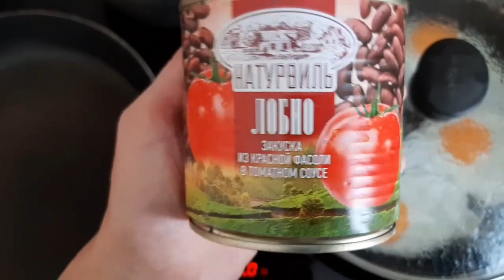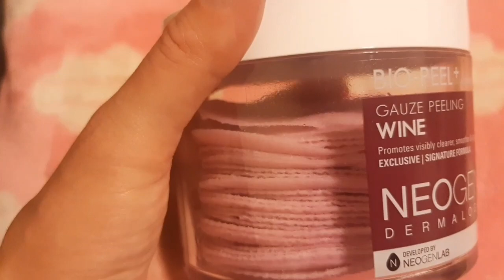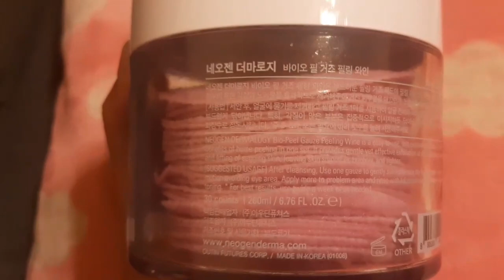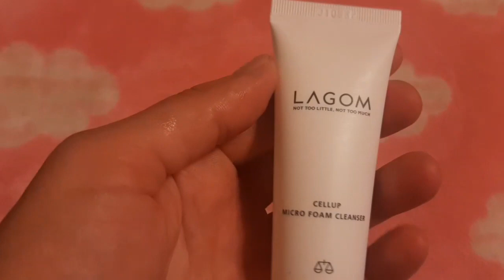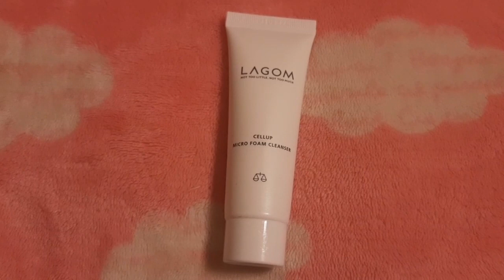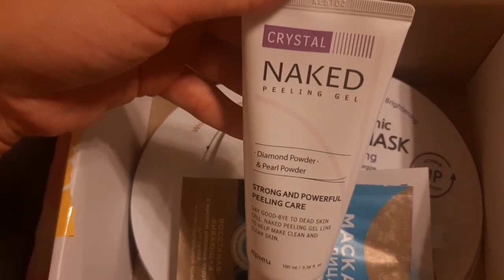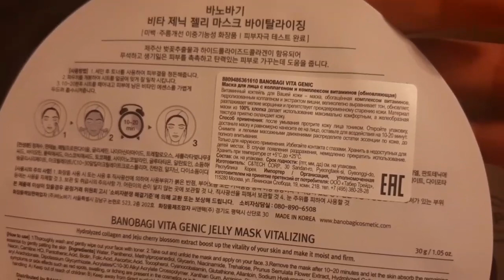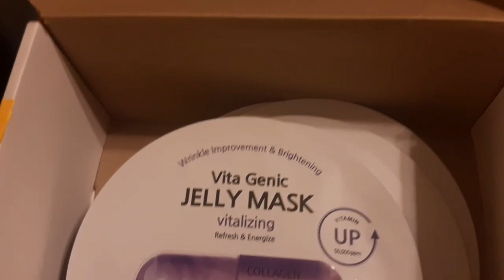VLOG |ПРАЗДНИК |ВЫХОДНОЙ| STYLEKOREAN | ПОДРУЖКА ЗАКАЗ